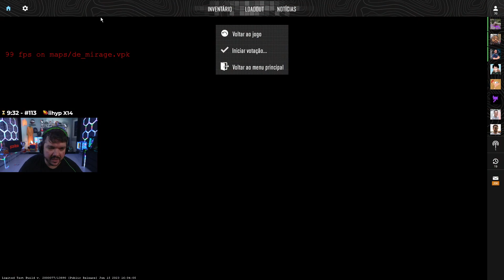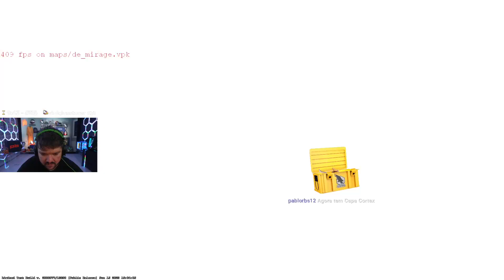GAULES, LIMINHA, NAK E CARVA JOGANDO CS:2 (20/06/23) #279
🟣 LIVES 🟣
CANAL DO GAU: Gaules
CANAL DO LIMINHA: liminhag0d
CANAL DO NAK: rnakano
CANAL DO CARVA: carva